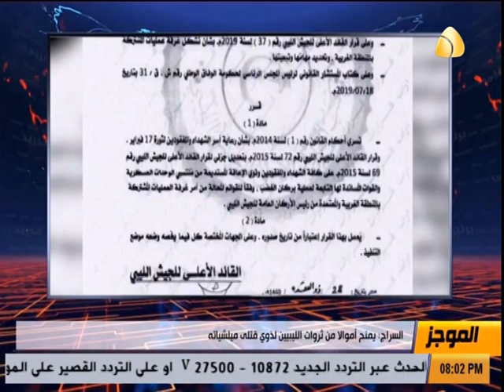موجز الاخبار من قناة ليبيا الحدث [03.08.2019]